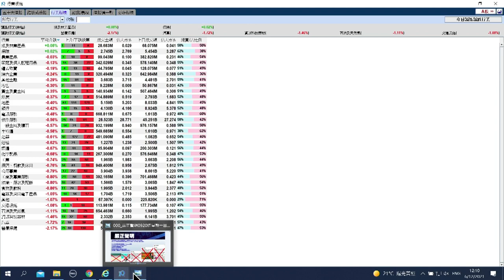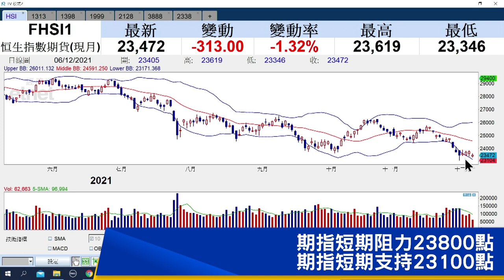【石Sir午市閒談】今日推介濰柴動力｜潤泥、工行、敏華、中國聯塑、金山軟件最新部署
恒生指數中午收報23466點，跌300點。期指應如何部署？《香港經濟日報》專欄作者石鏡泉（石Sir）推介濰柴動力（02338），另亦會分析潤泥（01313）、工行（01398）、敏華（01999）、中國聯塑（02128）、金山軟件（03888）最新部署，詳情待石Sir為你分析。